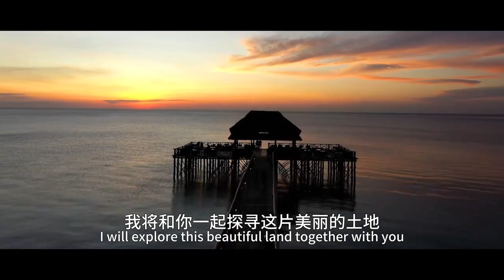坦桑尼亚的海上明珠——达累斯萨拉姆 The Pearl of the Sea in Tanzania Dar es Salaam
作者：艾萨克
作品简介：达累斯萨拉姆是坦桑尼亚的原首都，是“海上丝绸之路”的沿线城市，这里历史悠久，环境优美，终年绿色。这里有被誉为“非洲屋脊”的乞力马扎罗山，有非洲最美的岛屿——桑给巴尔，有各具特色的美食。